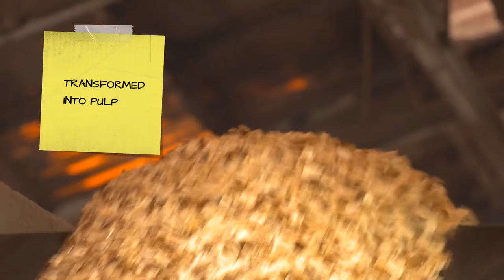How Paper Towels Are Made From Trees | Georgia Forests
We explain the process of turning trees into paper towels.